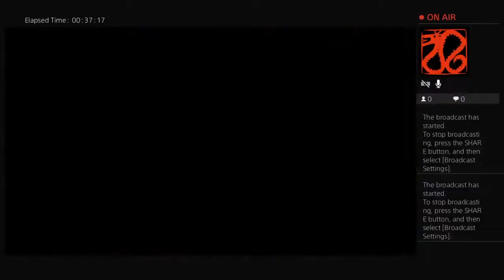HellSlayer380's Live PS4 Broadcast